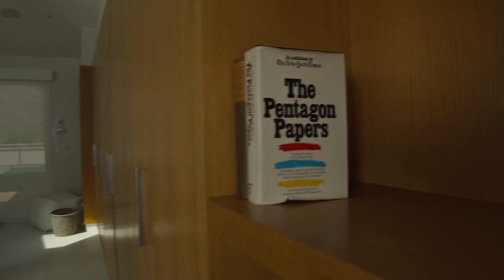Hiya F*cks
Welcome home.